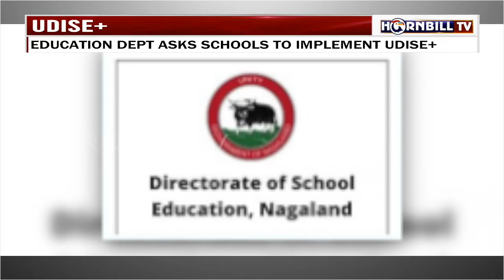EDUCATION DEPARTMENT ASKS SCHOOLS TO IMPLEMENT UDISE+